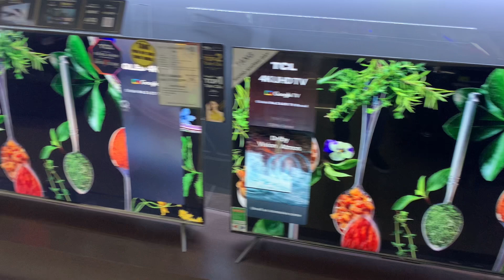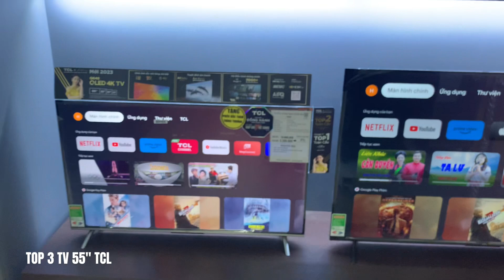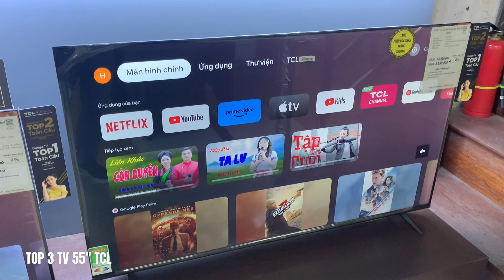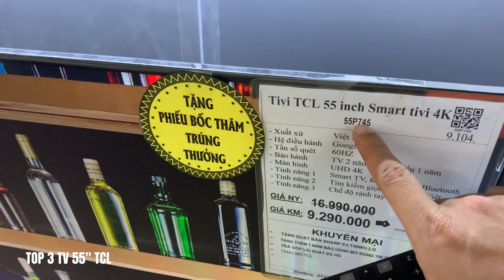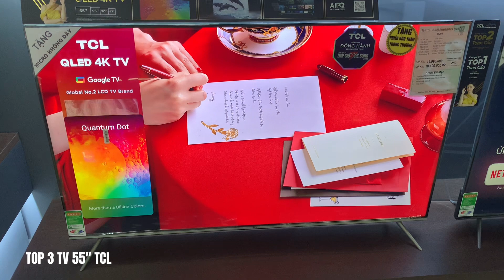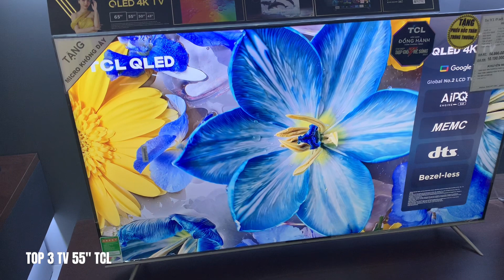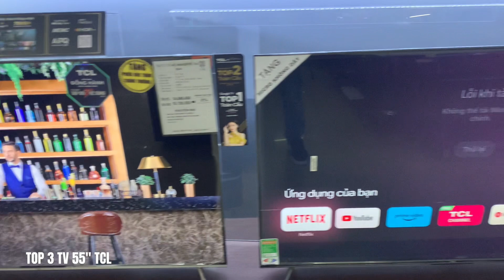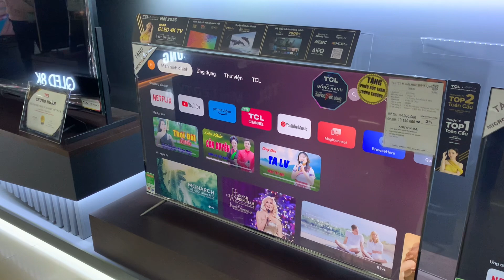Đánh Giá 3 Google TV 55inch từ 7 Triệu: Lựa Chọn Nào Xứng Đáng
Cùng khám phá top 3 Google TV 55inch từ 7 triệu ! Nếu bạn đang tìm kiếm một màn hình lớn với công nghệ thông minh tích hợp sẵn từ Google, video này sẽ chỉ cho các bác CÁI NÀO thực sự ĐÁNG XUỐNG TIỀN.

Trong video, Minh Anh so sánh chi tiết :
- Tổng quan chi tiết và so sánh về 3 mẫu TV 55 inch.
- Đánh giá sâu về chất lượng hình ảnh, âm thanh, và các tính năng thông minh.
- Phân tích giá trị thực sự so với giá tiền của mỗi sản phẩm.
Xem và để lại bình luận để được hỗ trợ